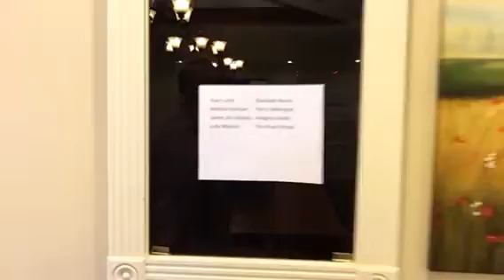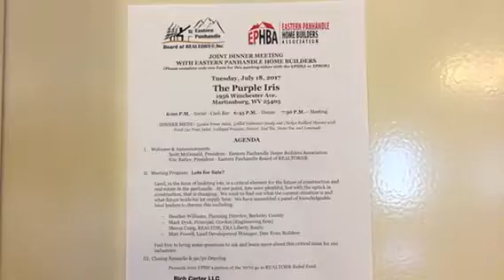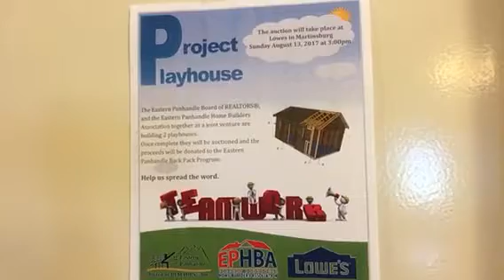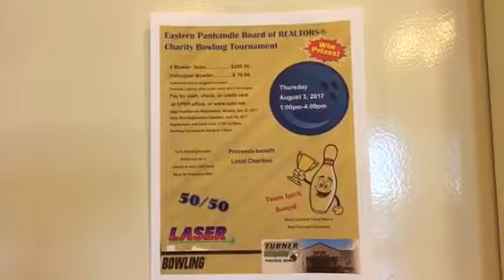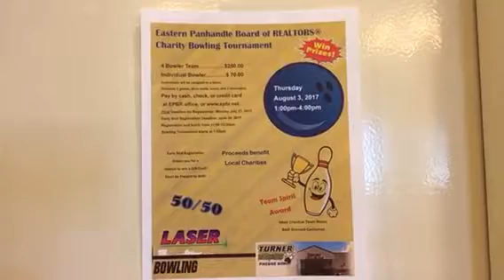EPBR Update July 2017